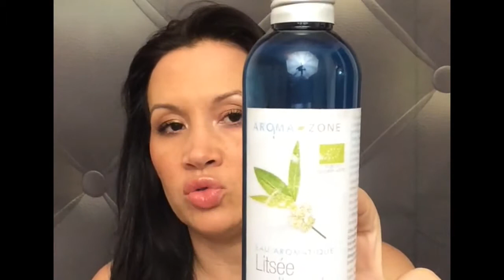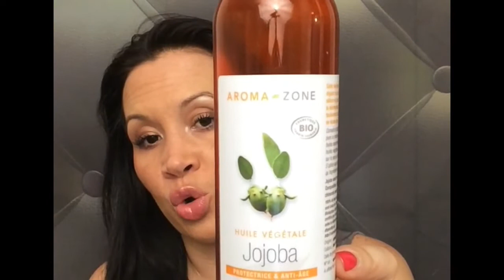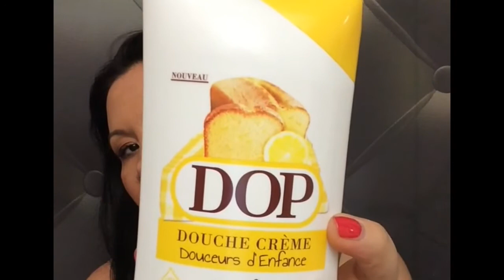Mes Produits Terminés J'aime ou Pas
Hello les Beautés ! Aujourd'hui je fais une vidéo spéciale Produits Terminés

* Deep Clean Vivifiant Gel Exfoliant de Neutrogena
* Eau Hydrolate Aroma Zone Listée Citronnée
* Eau Hydrolate Aroma Zone Rose de Damas
* Huile de Jojoba
* Huile d'Abricot
* Mousse de Babassu
* Shampoing Restore Pro Fiber de l'Oréal Professionnel
* Gel douche Monsavon au Lait Litchi & Rose et Lait Fruit de la Passion & Framboise
* Gel Douche DOP Douceur d'Enfance Parfum Quatre-quart au citron

PassionMakeupfr

PassionMakeupfr